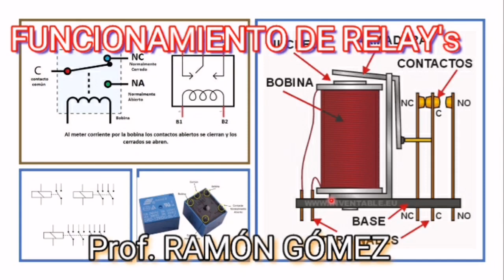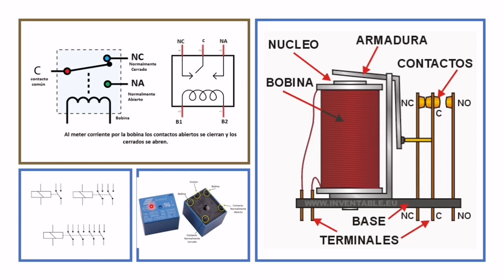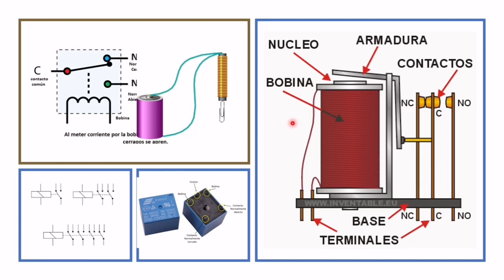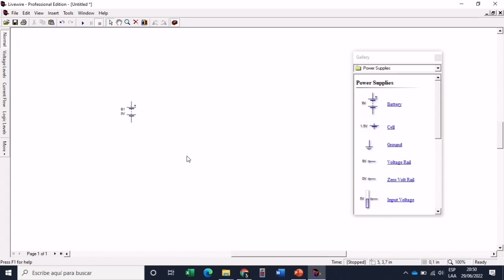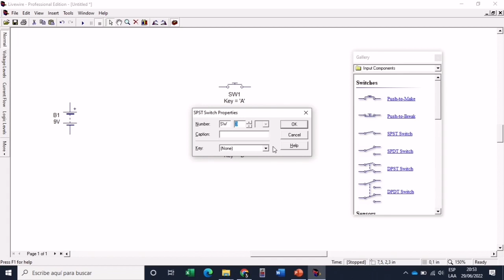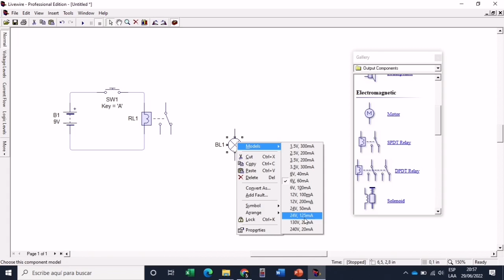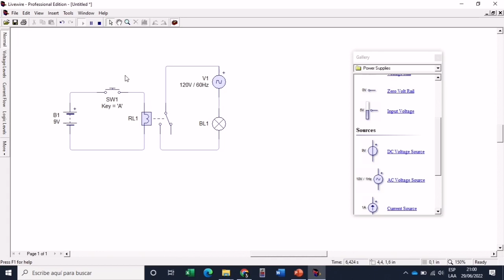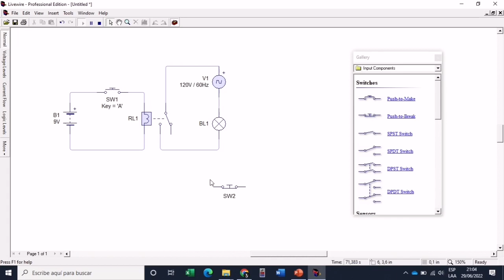FUNCIONAMIENTO BASICO DE RELAY Y PULSADORES; CIRCUITOS DE APLICACION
A través de esta clase aprenderemos sobre la estructura y funcionamiento de un relevador o relay; Ademas trabajaremos con la aplicacion del componente en circuitos de control y combinandolo con push buttom NO y NC

Electrónica funcional.
Aprenda electrónica de forma sencilla y amena
aprendiendo electricidad básica, facil, simple y sencillo